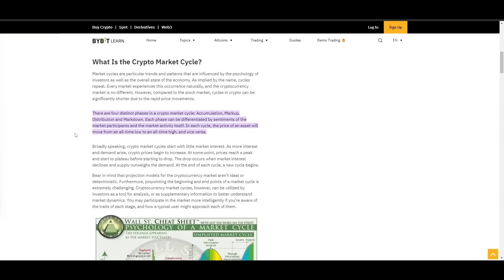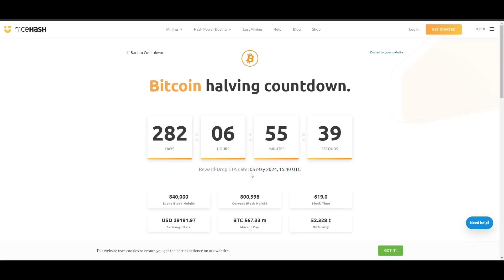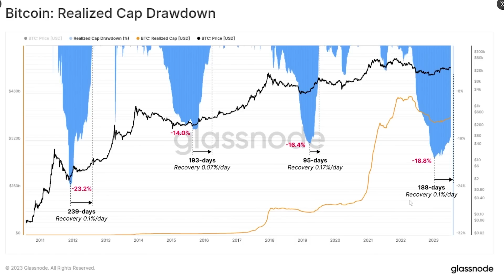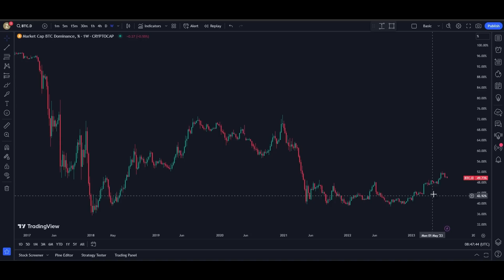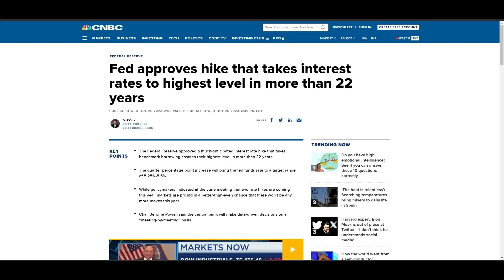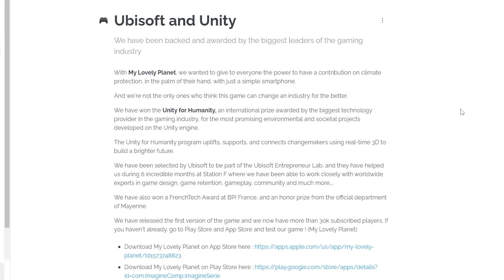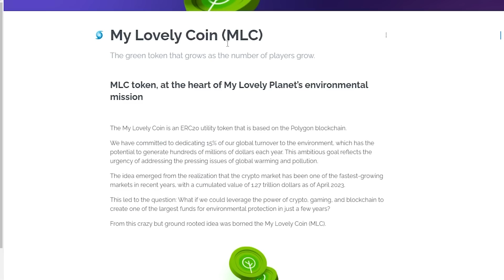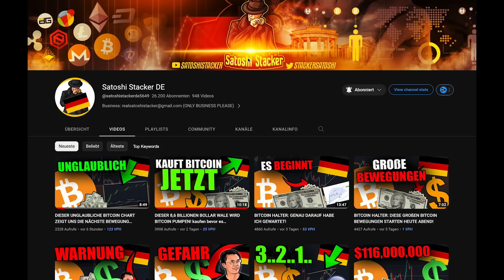DIE WICHTIGSTEN GRÜNDE WARUM ICH BULLISCH AUF BITCOIN BIN [Bären werden verlieren…]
In diesem Video gehe ich auf einige der wichtigsten Gründe ein, warum ich bullish auf Bitcoin bin und denke, dass der nächste Bullenmarkt bereits begonnen hat.

0:00 Intro
1:02 Gründe
7:37 My Lovely Planet

Sichert euch einen 10% Bonus mit dem Code SATOSHI

-$60K ZEITLICH BEGRENZTER BONUS
-GROSSE EINZAHLUNGSBONI VERFÜGBAR
-BIS ZU $60.000 BONUS FÜR ERSTEINZAHLER
-ZEITLICH BEGRENZTES ANGEBOT. HEUTE ANMELDEN.

BOT1 (Zyklus):  RISIKOBEHAFTET, SCHAUT EUCH DAS VIDEO OBEN IN DER VIDEBSCHREIBUNG AN!

⛓ 🔗 Nützliche Links 🔗 ⛓